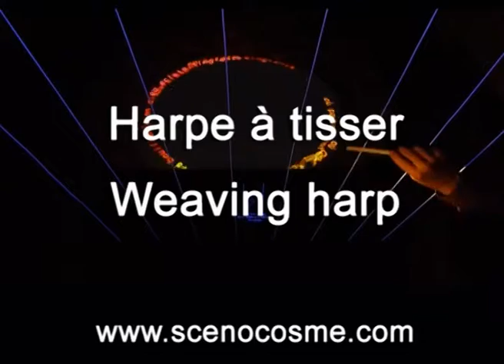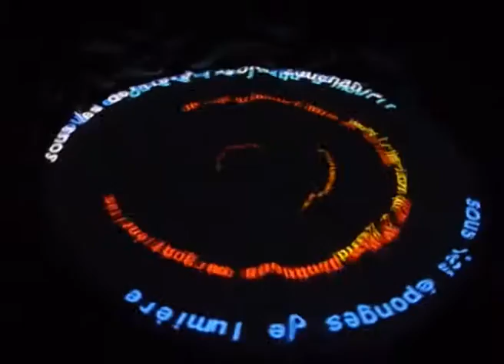Harpe à tisser - Scenocosme : Gregory Lasserre & Anais met den Ancxt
Harpe à tisser
Installation sonore et textuelle interactive
Scenocosme : Grégory Lasserre & Anaïs met den Ancxt